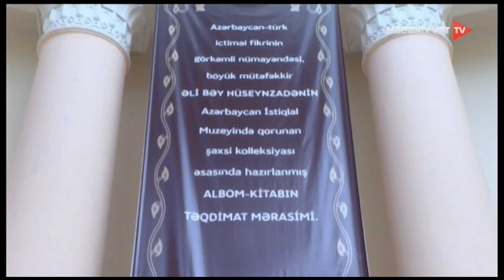“Əli bəy Hüseynzadənin Azərbaycan İstiqlal Muzeyində qorunan irsi” kitab albomu işıq üzü görüb